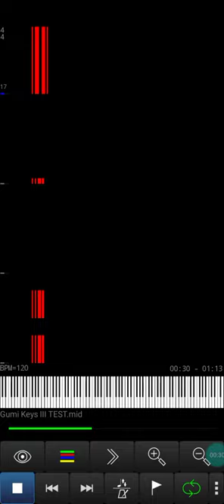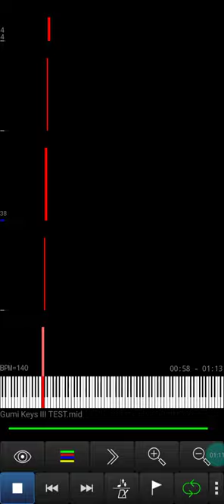HPS Grand Piano : Soundfont Test #2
This soundfont and MIDI was made by Han NaRin.

Soundfont Size (Compressed): 444MB (0.44GB)